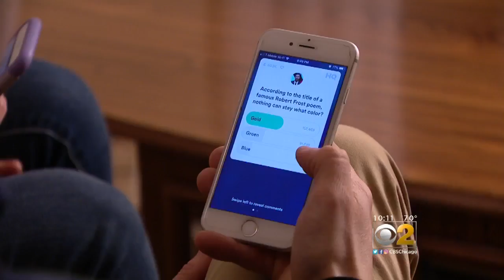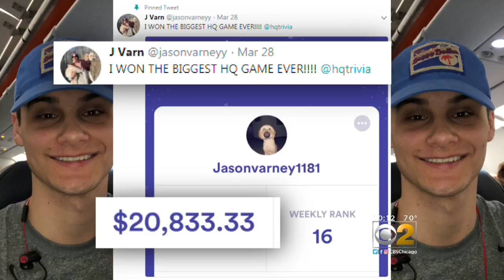HQ Trivia: Win Money With Popular Game App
CBS 2's Audrina Bigos shows us how to play HQ Trivia.